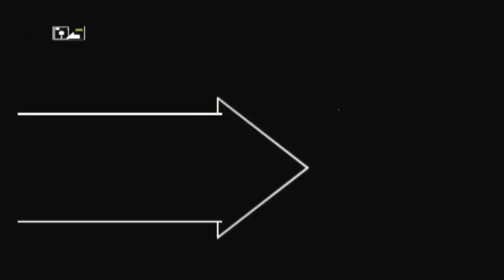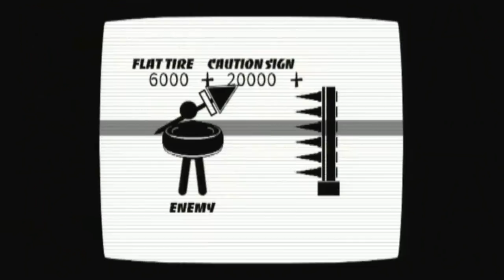Classic Game Room - MADWORLD for Wii review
ULTRA MASSIVE VIDEO GAME CONSOLE GUIDE VOLUME 1

ULTRA MASSIVE 2

OLD TIMEY PICTURES WITH SILLY CAPTIONS!!

Classic Game Room HD reviews MADWORLD for Nintendo Wii published by Sega! This review has Madworld gameplay footage from Sega's Madworld for Nintendo Wii showing Madworld being played in HD (upconverted from component).  What a game! Who complains about the lack of violent, explosive, action packed video games on the Wii with games like Mad World? The gameplay in Mad World is fast paced, violent, over the top and completely insane.  It's like playing a living comic book.  Sin City, Hard Boiled and numerous other dark, black and white comics come to mind (although Hard Boiled was in color, the environment, detail and carnage feel familiar).  Madworld puts your character in the ultra violent game show of the future, like The Running Man.  Except all is not as it seems and Madworld has an interesting plot to compliment the uber violent nature of the game.  The graphic novel style and unique Nintendo Wii controllers enhance the experience with a unique sci-fi horror feel and excitement.  It's like The Running Man meets Escape from New York.  Whip you Wiimote around to impale people on spikes or crush them in garbage cans.  Bloodthirsty hordes of drugged out mungheads wander the streets of Deathwatch waiting to be cut in half with a chainsaw.  Evil Dead 2 anyone?  Madworld should appeal to anyone looking for an action packed, blood soaked free-for-all on the Wii which has good controls and excellent graphics and gameplay.  Not for young children or those scared of cartoonish blood.  Marks, pimps and playa's step up to the mastery of MADWORLD for the Nintendo Wii!  Classic Game Room HD reviews Madworld for Wii as a Nintendo Wii reviewer reviewing Wii games, how is Madworld reviewed?  Watch and learn, sucka.